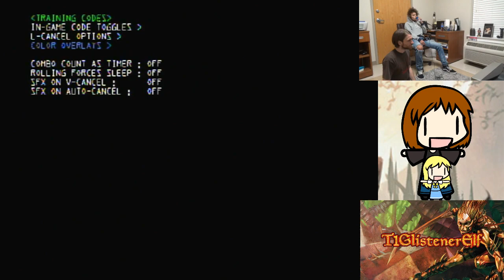Foxy Runs Through T1GlistenerElf's Training Gauntlet — Part 2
Now that Foxy's college is back in session, I have one of my training partners back! Sadly, Xan Man left for the University of Georgia (my alma mater, so I can't be too mad,) and Foxy is still kicking it around here.

In this video, I spend nearly two hours letting him run through my gauntlet of characters, most of which aren't mains but are nevertheless better than his having no experience in those matchups whatsoever.